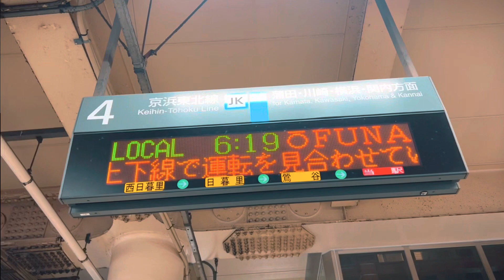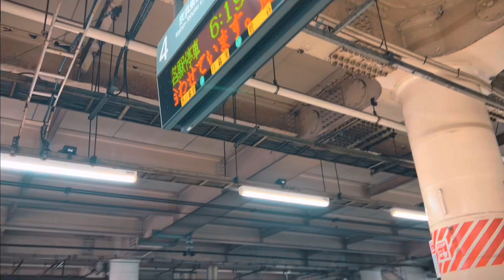Photography & Life Style in Japan | ජපානයේ මගේ ජීවිතය |Cinematic Video